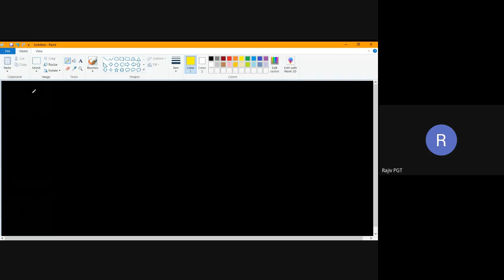GGVS12 SSC CO ORDINATION COMPOUNDS VBT 2